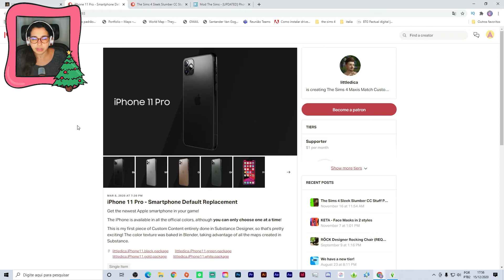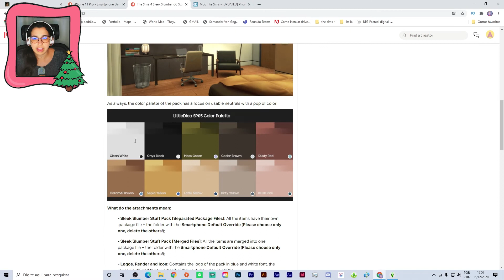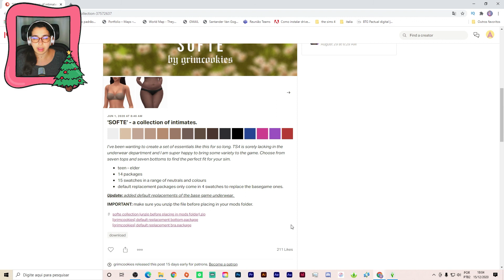💡TUTORIAL💡Como colocar iphone no seu jogo *DIA 16/25*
16° dia Dia de vídeos especiais para o mês do Natal, serão 25 vídeos todo dia seguindo o calendário do advento!

🤝🏽Parceiros:
Canal da Saah Simmer:

Fundo:
White Christmas
from White Christmas by Brock Berrigan